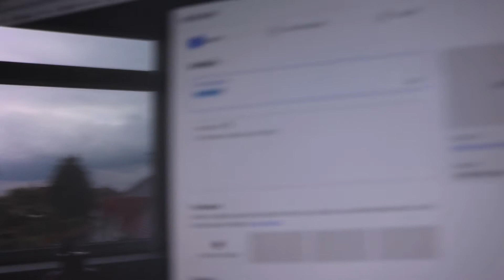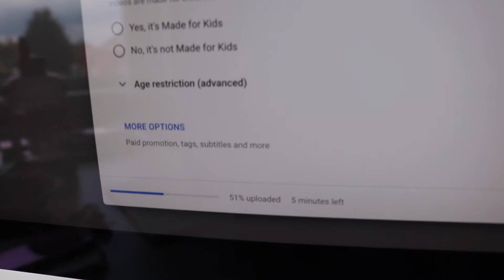Shop talk VLOG#007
Sorry if i'm not talking that loud or clearly. I was super tired in a few clips. Had a busy week then.